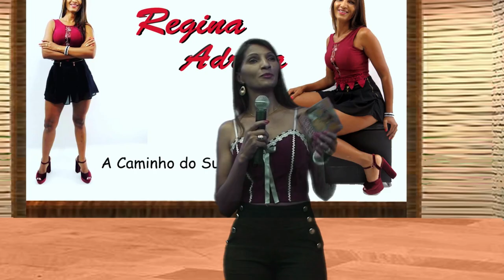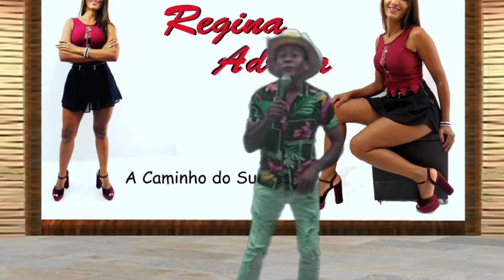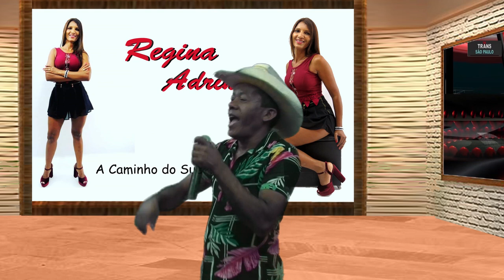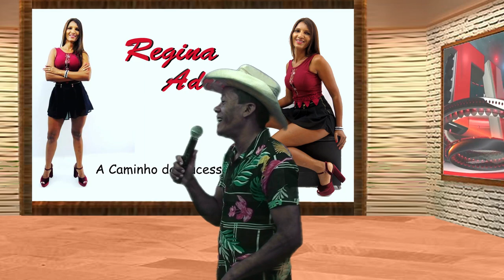TONINHO DE RECIFE NO PROGRAMA DA REGINA ADRIANA NA TV TRANS SÃO PAULO